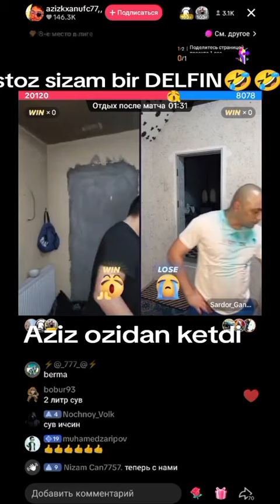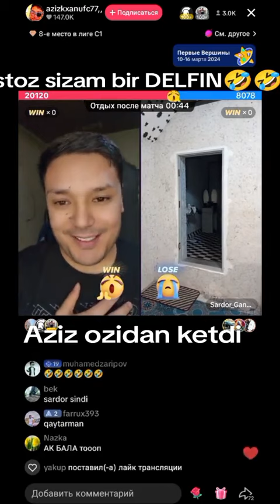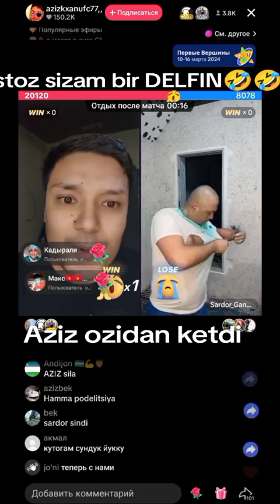aziz ustozi sardordi edirdi batlida obuna bop qoyamiz